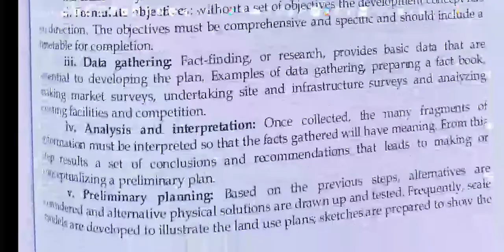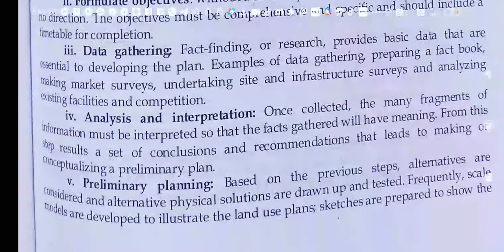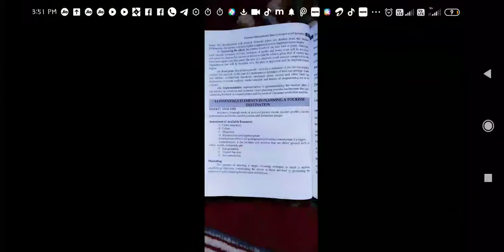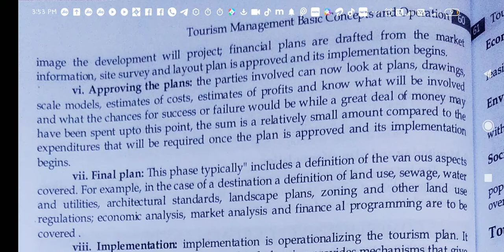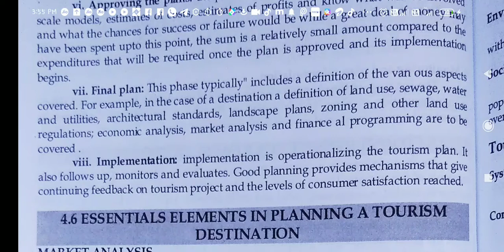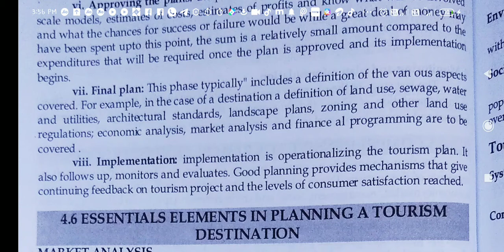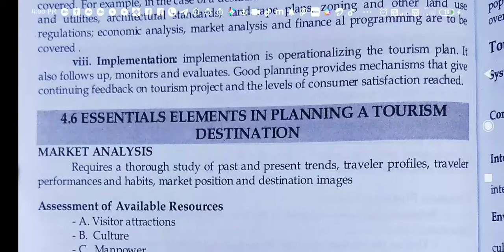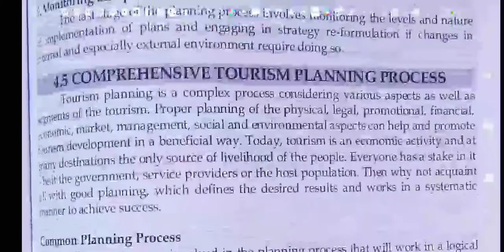Comprehensive Tourism Planning Process | Part-3 | 1st sem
Travel And Tourism Management